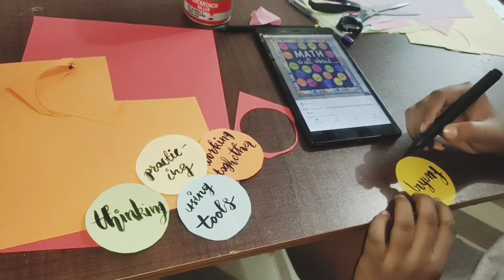Indian mom daily routine||kaise manage karti hu mai ye sab|| cleaning cooking morning to night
hello everyone

welcome to Singh's family creation 🙏
hope you like my channel

travelling, cooking, online shopping review etc.

this channel doesn't take any responsibility
for harm. causes due to the create our content or anything related to this.

all enquiry

for my insta I'd

Singhmuskan352

hello everyone

all enquiry

Singhmuskan352